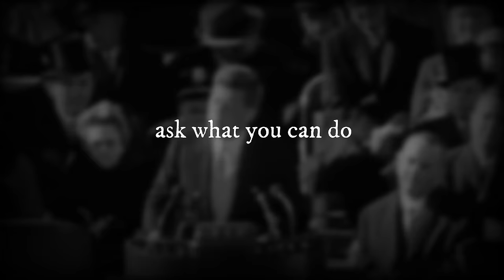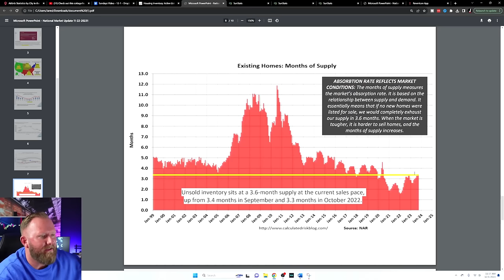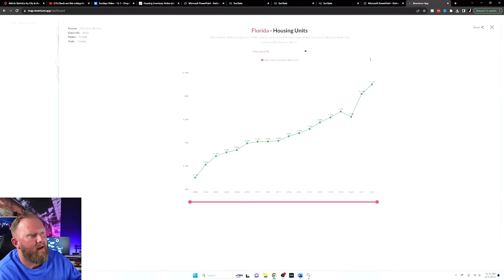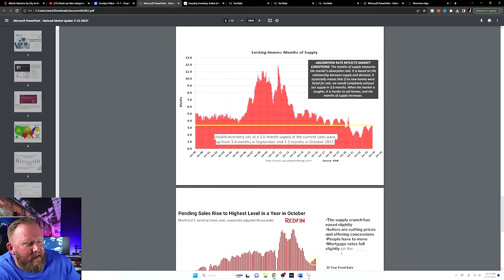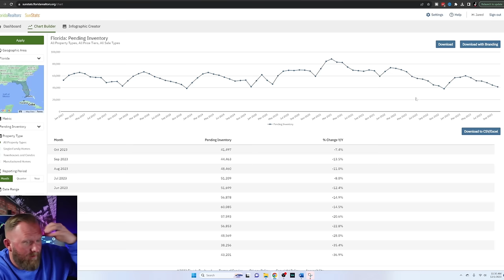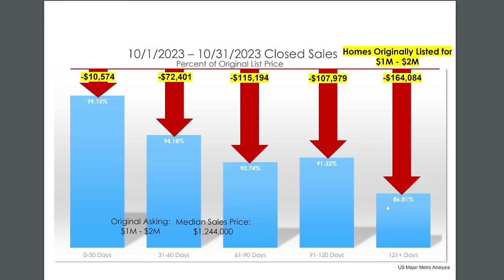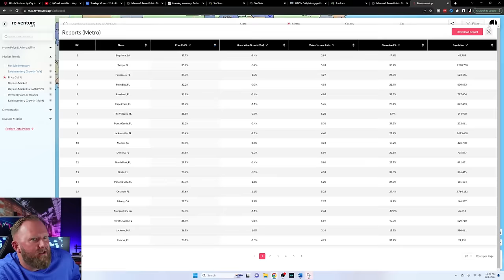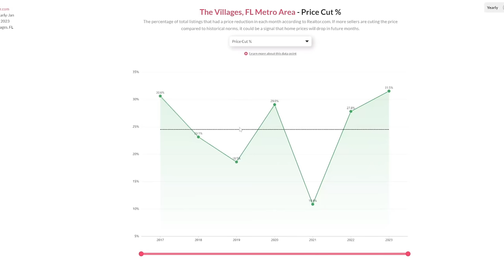SERIOUS TROUBLE in these THREE FLORIDA Cities! - Get Out Now!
Huge SHIFT! Inventory is SKYROCKETING in Florida. We are facing multi decade lows in buyer demand and we are 140% HIGHER than the rest of the US at hitting pre-pandemic levels. I go into specific detail how in this market could be as buyer favored as it was in 2009 by late spring/ summer of 2024! Do not miss this critical update.

00:00 Introduction
2:39 US Active Listing Count
3:37 Existing Homes: Months of Supply
6:11 Florida's Active Inventory
7:01 Florida's Closed Sales
7:47 Florida's Housing Units
8:26 Absorption Rate
11:52 Florida's Pending Inventory Decline
12:26 Price Reductions Across the US:
13:47 Impact of Duration on Selling Price
15:43 Builder Incentives and Resale Challenges
17:11 Florida's Year-over-Year Inventory Growth:
19:19 Price Cuts and Motivated Sellers
20:10 High Price Cuts in Specific Areas
21:39 Hotspots with Rising Inventory
27:41 Shadow Inventory
28:48 Strategic Home Buying
29:30 Conclusion